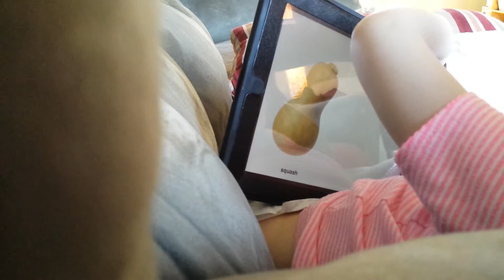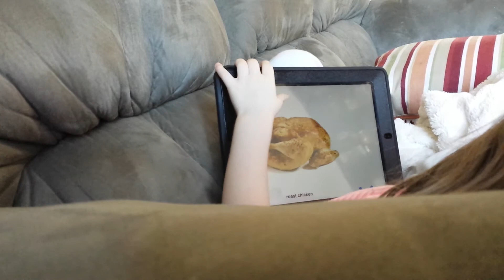Zoey 3/28/15 identifying pictures /reading